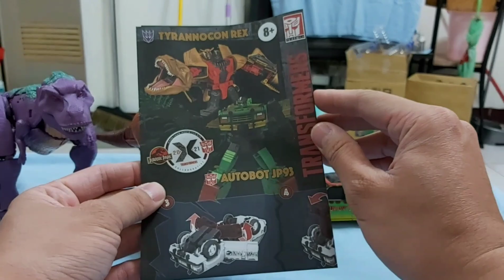‹止瀉藥› 變形金剛 X 侏儸紀公園聯名 TRANSFORMERS COLLABORATIVE JURASSIC PARK MASH-UP TYRANNOCON REX & AUTOBOT JP93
今年推出最烙賽的玩具～